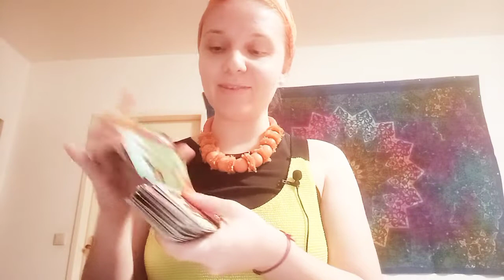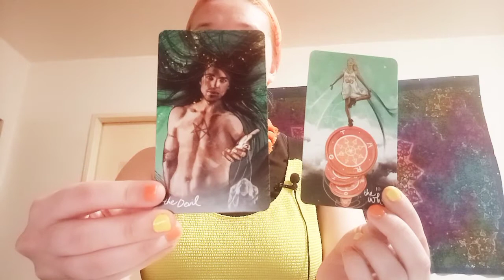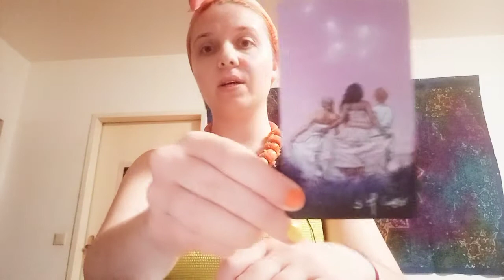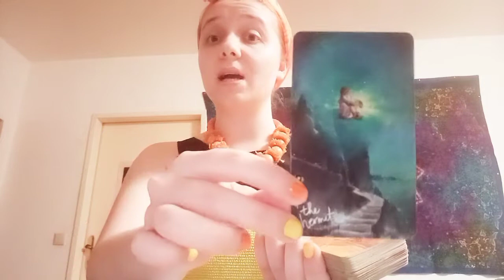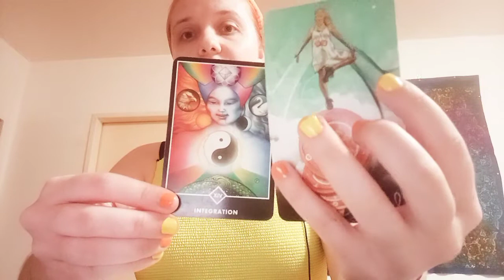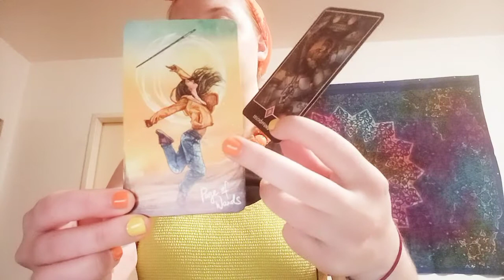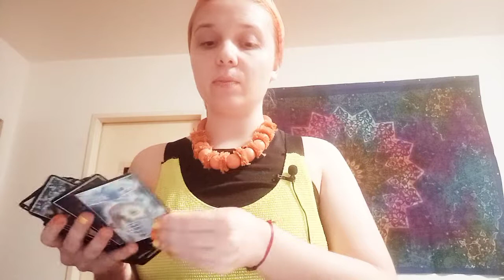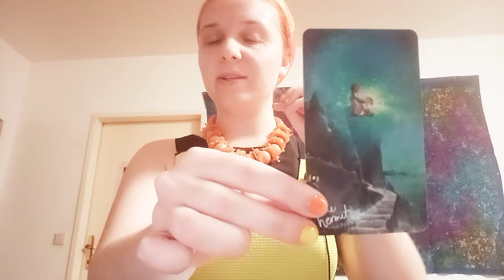GEMINI ♊APRIL You are being guided all what happened is leading you to your true Happiness♡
GEMINI APRIL Monthly FORECAST
tarot Messages
Thank you ver much for watching

I appreciate

take Care
with love
lashroomamagical 🍄 🌍 🍄